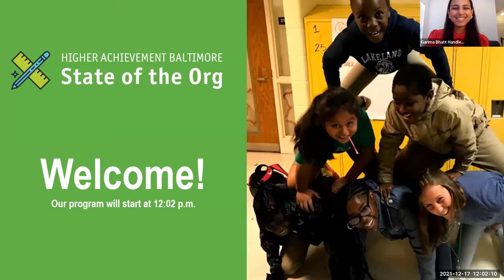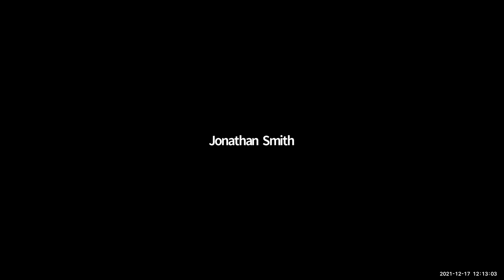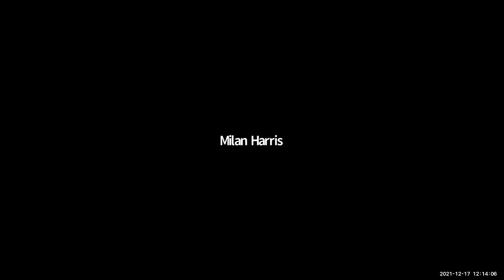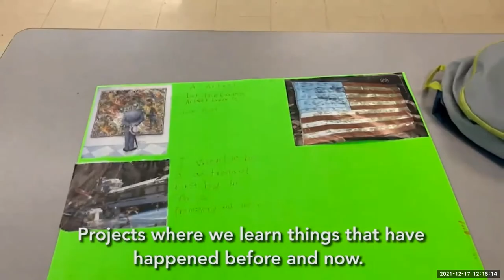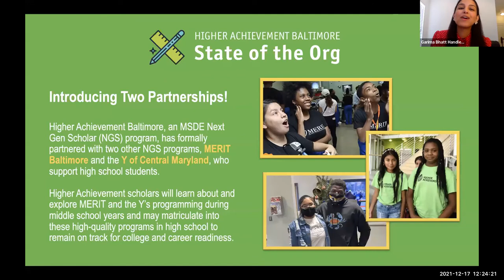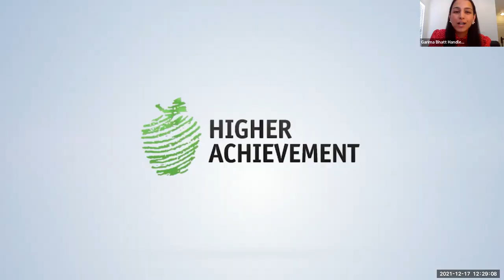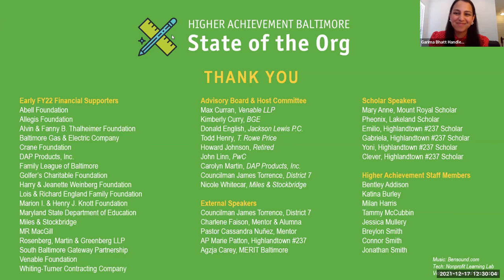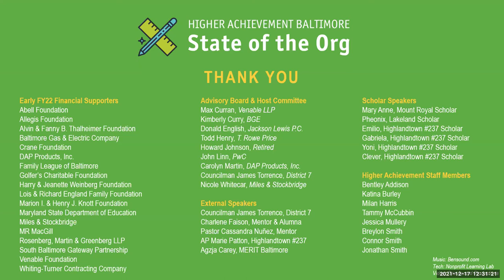Higher Achievement Baltimore State of the Org 2021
Thanks to your support, Higher Achievement has expanded our programming to serve more young people in Baltimore. Hear from scholars and champions in the Baltimore community, and learn how our return to in-person programming is making an impact.